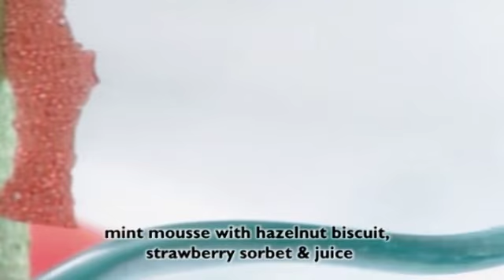Great British Menu - Wales - Dessert Introduction's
In this episode, Aled Williams cooks a dessert of lemon verbena baked custard with strawberries and a black pepper shortbread. The second competitor sees James Sommerin create his take on a beetroot parfait with chocolate and raspberry brownie. Richard Davies the third contestant prepares to cook a mint mousse with hazelnut biscuit and strawberry sorbet.

Season 5 of the Great British Menu. Top chefs from around the UK compete to win the opportunity to cook at the final banquet which will be hosted by HRH The Prince of Wales, who is a long-time advocate of local, seasonal food, and also serves as the President of the National Trust.